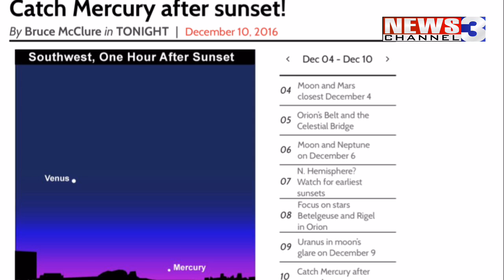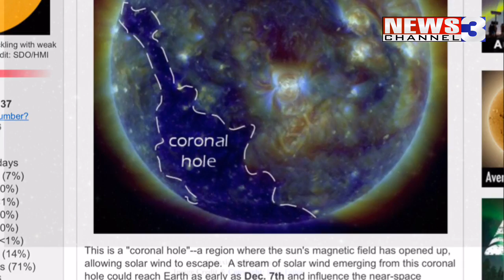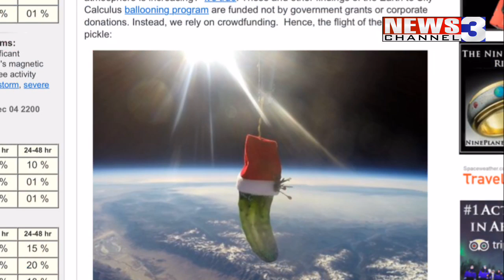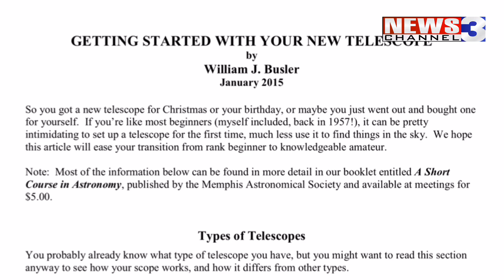WREG-TV SKYBLOG3: SUNDAY PM 12.04.2016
WREG Meteorologist Austen Onek takes an in-depth look at upcoming astronomical viewing in the Mid-South either in person or online.